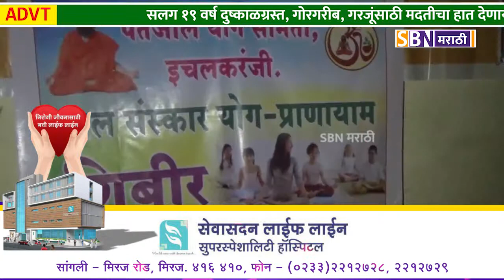इचलकरंजीत योगा क्लासेस व पतंजली ग्रुपच्या वतीने विद्यार्थ्यांसाठी बाल संस्कार शिबिराचे आयोजन